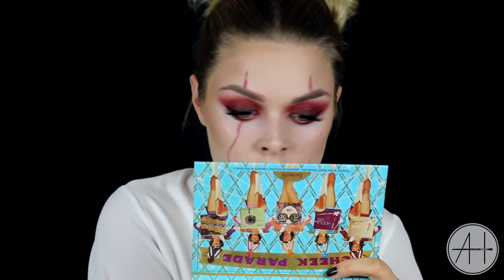Last Minute Halloween Tutorial | PENNYWISE | Aleksandra Haska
My recreation of Pennywise from the movie IT.🤡 Let me know what you think. 🎈

USED PRODUCTS:
Eyes: Nyx cosmetics - Ultimate shadow pallete, Primal shadow in red color and liquid eyeliner.
Concealer: Nyx cosmetics - Jumbo eye pencil and before that pro foundation mixer also by Nyx.
For eyebrows I used benefit cosmetics eyebrow pencil.
Lipstick by Sephora